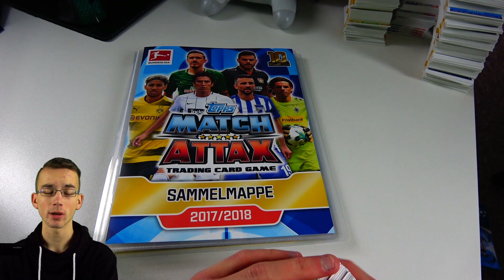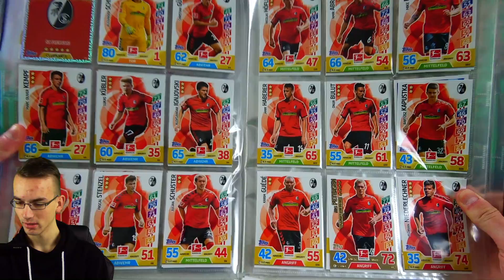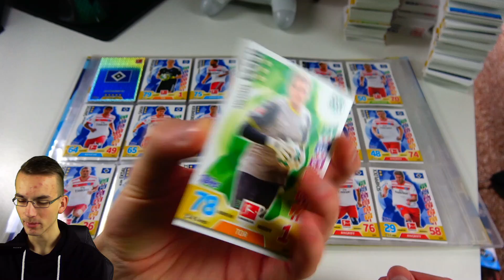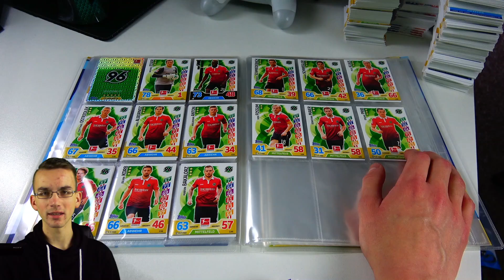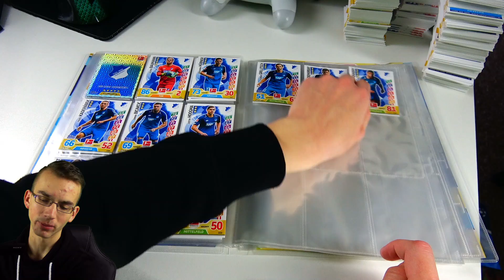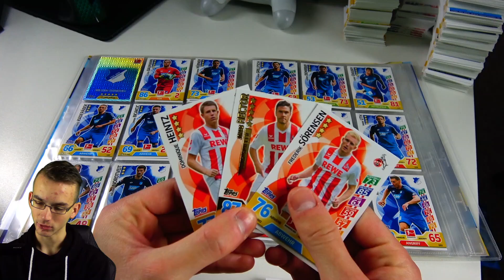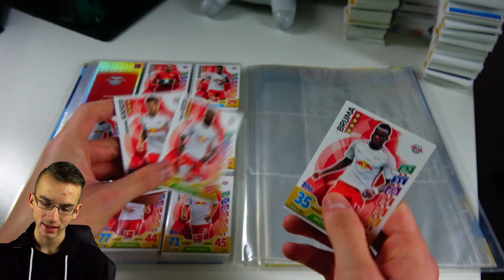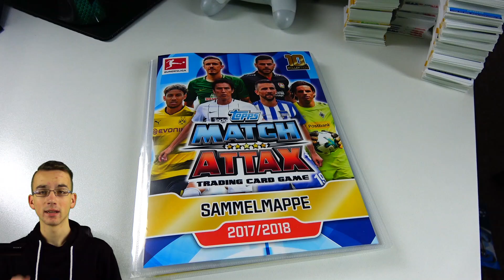MATCH ATTAX 17/18 MAPPENUPDATE #2 - Karten 101 bis 200 😍😱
► Topps Match Attax 17/18 Bundesliga Mappenupdate Binder Update 101-200 Karten Deutsch German Unboxing Opening PacksUnited ✘Erstes Mappenupdate ✘MA 17/18 Starter ✘Instagram: PacksUnited96 Snapchat: PacksUnited

euer PacksUnited

Kein Problem! Hier ist mein Postfach:
Adresse:
PacksUnited
Postfach 11 23
16794 Fürstenberg

★ Panini (Kooperationspartner)